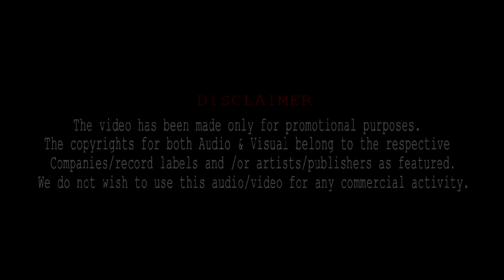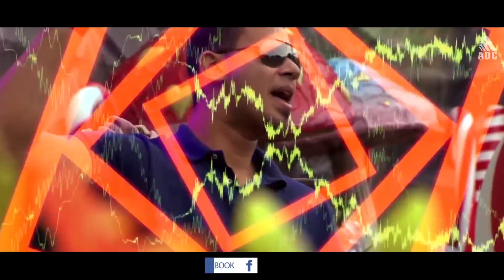Arijit Singh (Love Mashup) DJ Shiv Chauhan | Arijit Singh Songs | Best Bollywood Mashup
All Djs Club Presents to you a mind blowing Romantic Mashup for all music lovers, With " THE ARIJIT SINGH MASHUP" Remix By DJ Shiv Chauhan. Listen & Enjoy all the Hindi Bollywood Songs by Arijit Singh.

Song : The Arijit Singh - Mashup
Remix : DJ Shiv Chauhan

VIDEO EDIT & VISUALS BY : DANISH KHAN

Track LIst
1. Saanson Ko – ZiD
2. Khamoshiyan - Arijit Singh
3. Baatein Ye Kabhi Na - Khamoshiyan
5. Main Dhoondne Ko Zamaane - Heartless
8. Hamdard - Ek Villain
9.  Hamari Adhuri Kahani - Title Song
10. Baarish -  Yaariyan